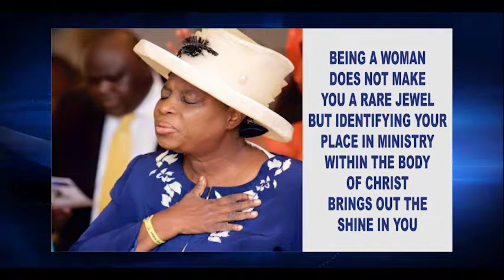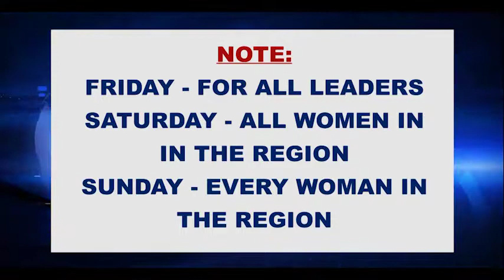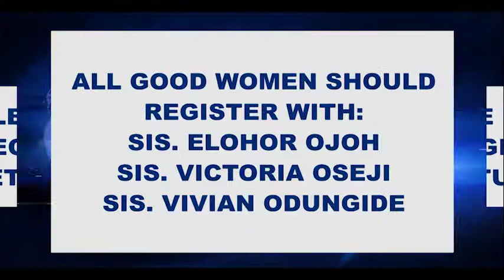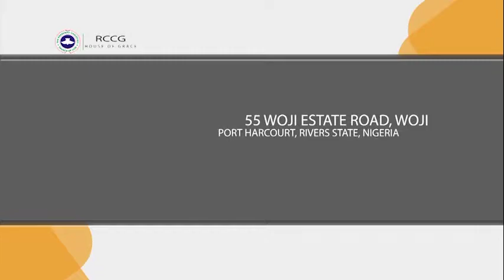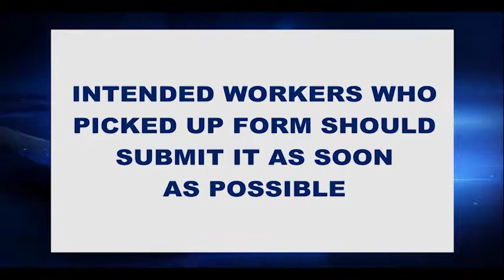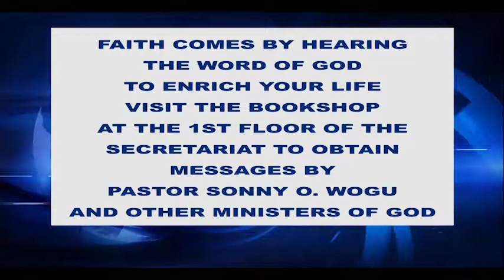NEWS BITS - SUNDAY 5TH FEBRUARY, 2017